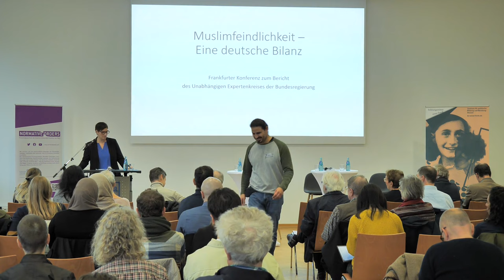Muslimfeindlichkeit - ein Problem für alle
Einführung ins Konferenzthema und Rückblick auf die Arbeit im Unabhängigen Expertenkreis der Bundesregierung von Saba-Nur Cheema

Mit Eröffnungsgrußworten von: Prof. Dr. Nicole Deitelhoff und Prof. Dr. Rainer Forst

Muslimfeindlichkeit – eine deutsche Bilanz.
Frankfurter Konferenz zum Bericht des Unabhängigen Expertenkreises der Bundesregierung

Antimuslimischer Rassismus ist ein Problem in Deutschland und zeigt sich auf unterschiedliche Weise in allen Teilen der Gesellschaft – zu diesem Befund kommt der von der Bundesregierung eingesetzte Unabhängige Expertenkreis Muslimfeindlichkeit. Das Gremium hat nun, nach mehr als zweieinhalb Jahren Arbeit, eine weitreichende Bestandsaufnahme geliefert. Auf der Konferenz wurden zentrale Befunde des Berichts vorgestellt und diskutiert.